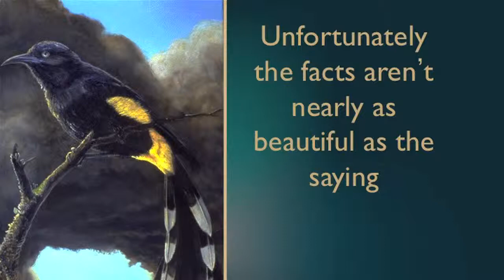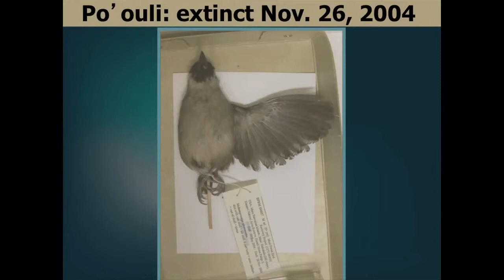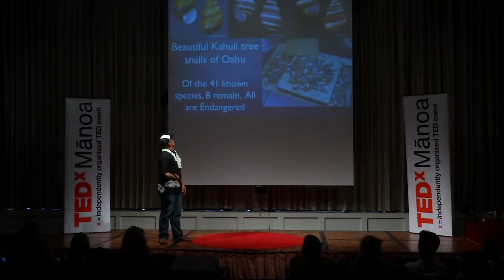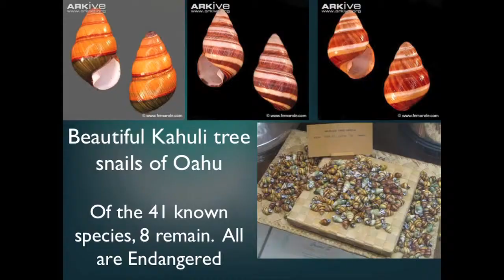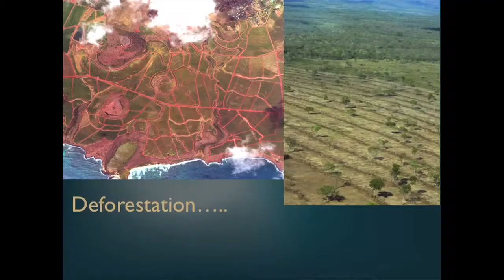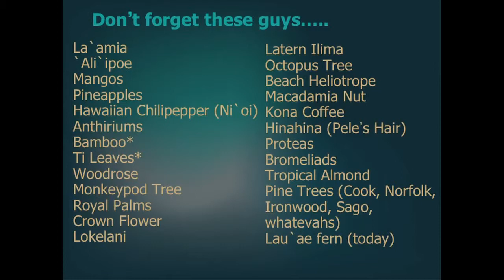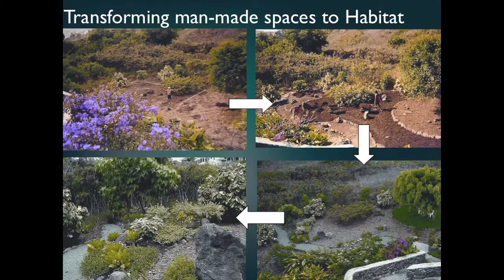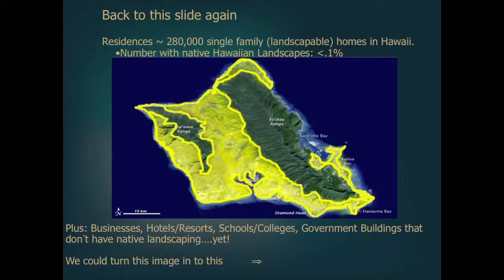Restoring Hawaii's Natural History - Before It Is History - Rick Barboza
Rick Barboza of Hui Ku Maoli Ola , whose website is , delivers a great TEDX talk on preserving Hawaii's natural history.